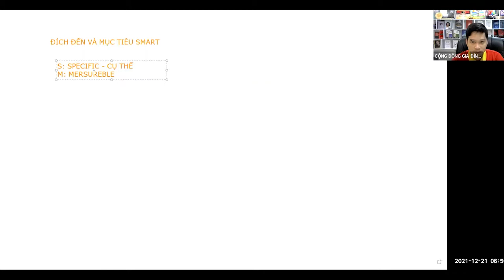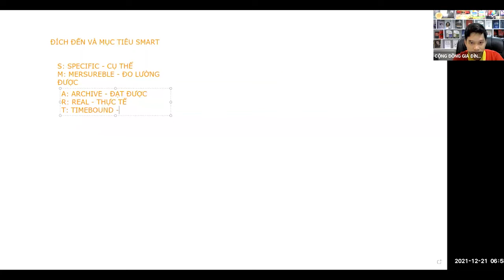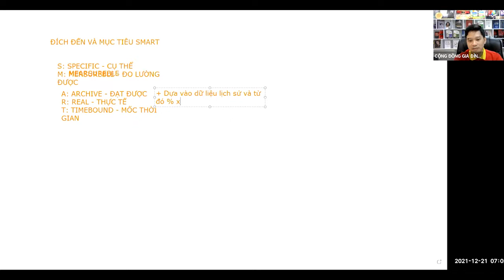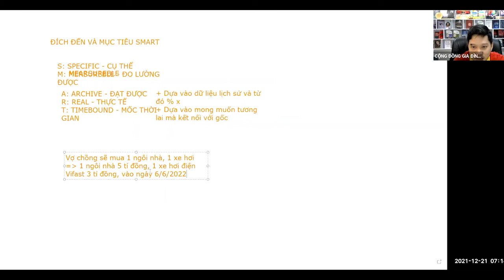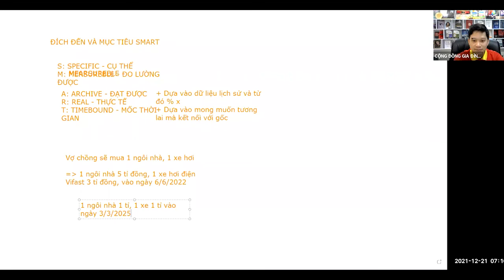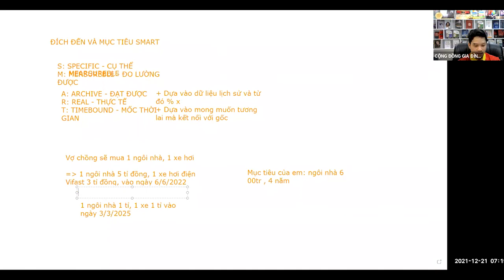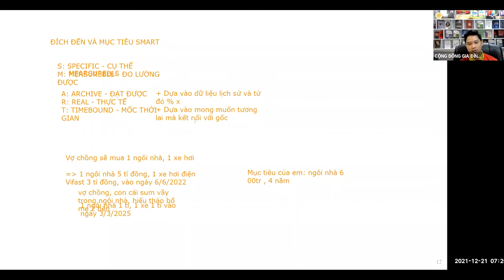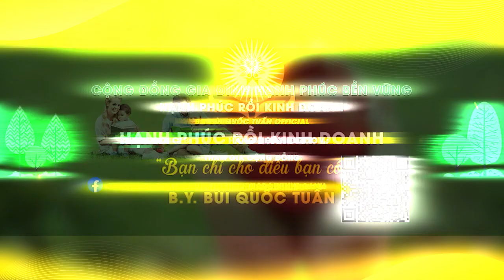Đích đến và mục tiêu smart - Thầy Bùi Quốc Tuấn